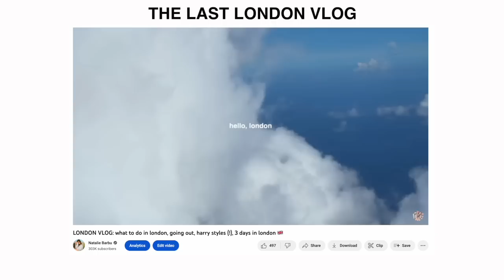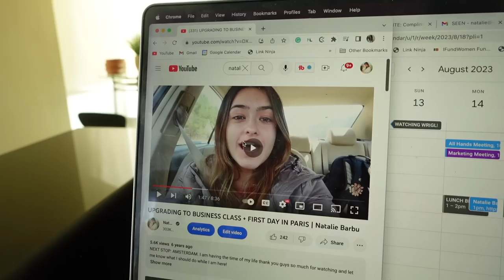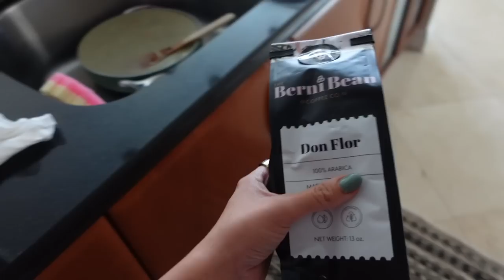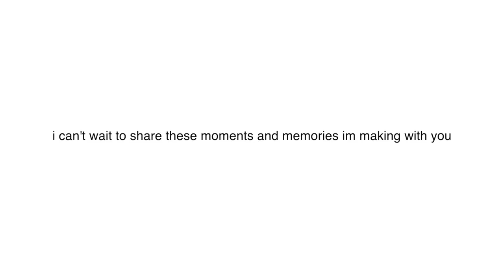a weekend in my life: weight gain, packing for europe, and hot girl walks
Save $$$!!